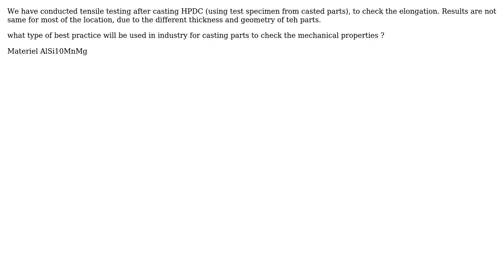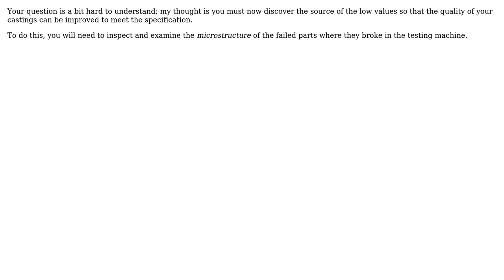Engineering: How to test the mechanical properties for casting parts? (2 Solutions!!)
Engineering: How to test the mechanical properties for casting parts?

With thanks & praise to God, and with thanks to the many people who have made this project possible! | Content (except music & images) licensed under CC BY-SA | Music | Images & others | With thanks to user niels nielsen user Kanaga Senthil Raja user blacksmith37 and the Stack Exchange Network Trademarks are property of their respective owners. You are responsible for your own actions.